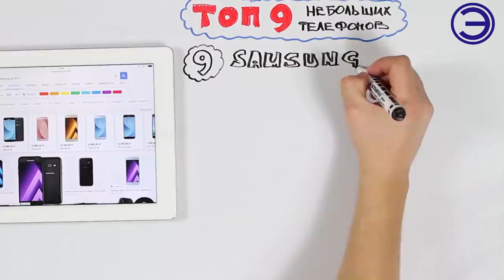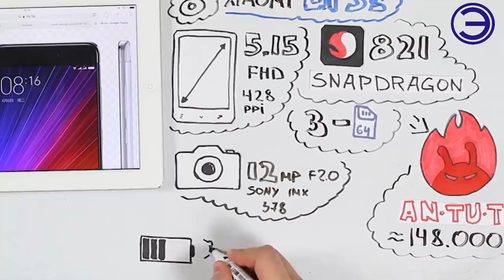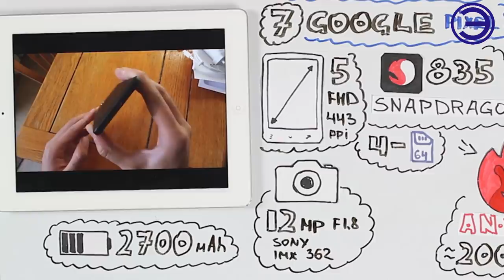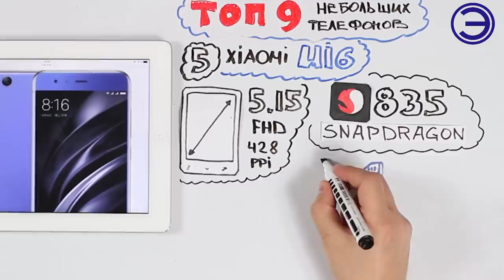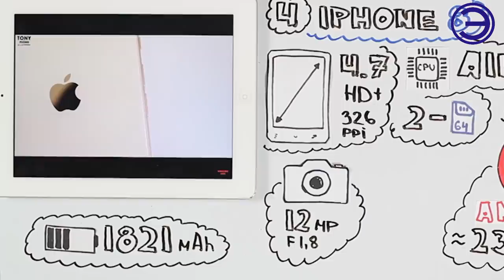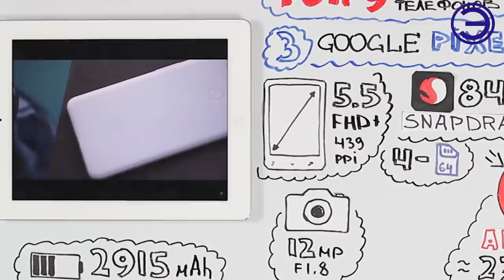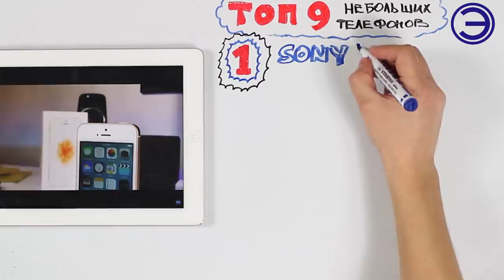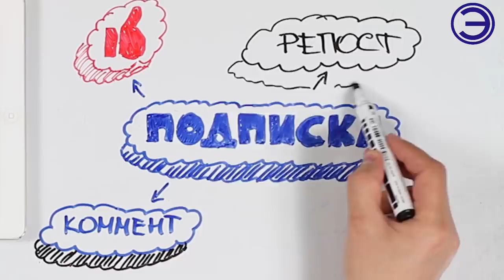ТОП 9 КОМПАКТНЫХ СМАРТФОНОВ 2019 или прощай ЛОПАТА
👆👆👆 Смартфоны небольшого размера с экранами до 4,5 дюйма сегодня огромная редкость — хоть в красную книгу заноси. Речь, конечно, про качественные и функциональные модели.Такие модели как Vertex, Fly, BQ, Highscreen и Micromax за 3-4 тысячи рублей, но все это бюджетники с примитивной «начинкой». ПРЕДСТАВЛЯЮ ВАМ ТОП НОРМАЛЬНЫХ НЕБОЛЬШИХ ТЕЛЕФОНОВ 2019 ГОДА!

Музыка